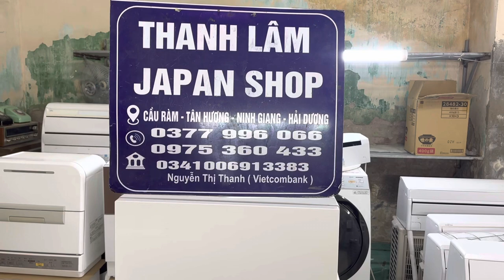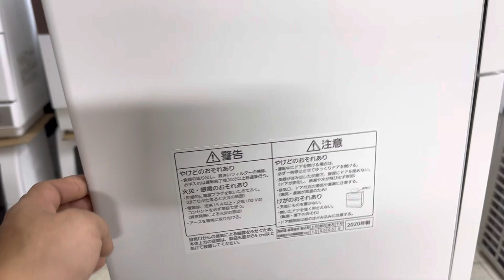Siêu phẩm, máy rửa bát panasonic TAE7- date 2020, hàng siêu lướt cho bác nào chịu chi